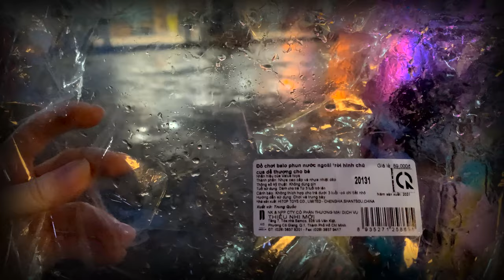CHLOE CHẠY XE ĐẠP THỂ THAO VÀ CHƠI THỬ SÚNG BẮN NƯỚC CÓ BA LÔ | Chloe's Entertainment Channel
1️⃣ Hôm nay, lần đầu tiên Chloe chạy xe đạp thể thao Trek mà đặc biệt là Daddy mua cho Chloe chiếc xe đạp kiểu dáng thể thao rất là cool😎,  một trong những thương hiệu hàng đầu của Mỹ, xe đạp hiệu TREK, biểu tượng của chất lượng trên toàn cầu. Khung xe thì chắc chắn, hệ thống giảm sốc là khỏi chê luôn, còn thiết kế thì khỏi phải bàn đặc biệt dễ sử dụng cho trẻ em. Khi Chloe ngồi trên xe chạy vòng vòng cảm giác rất là thoải mái nha các bạn. Các bạn xem video sẽ biết à.

2️⃣ Món đồ chơi thứ 2 mà Chloe review hôm nay cũng là món đồ chơi dùng để chơi ở ngoài trời, súng bắn nước có ba lô. Còn chần chừ gì nữa, cùng xem video để khám phá thêm thôi.

o0o
👩🏿‍💻 Chloe's Entertainment Channel facebook: Review Do Choi Tre Em